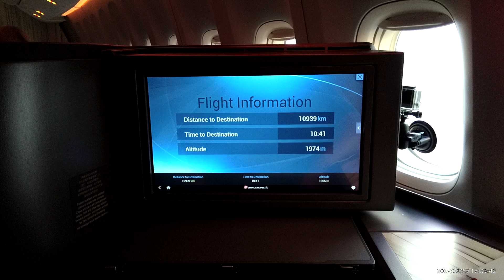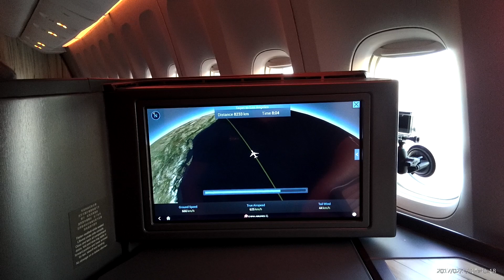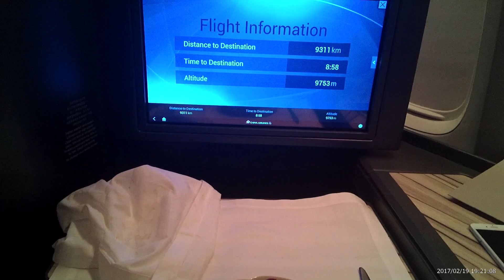In-Flight Meals on China Airlines Boeing 777-300ER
What kind of meals are served in 1st Class? Let's find out.

Season 2: 2017
Episode 1: Kuala Lumpur Malaysia
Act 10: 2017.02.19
Scene 6:  1st/Business Class meals on China Airlines Boeing 777-300ER